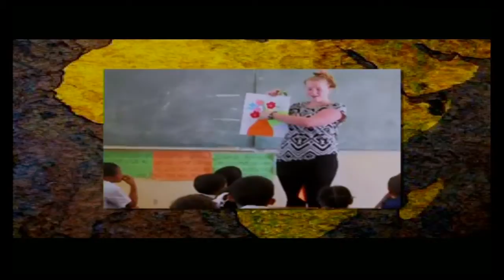magazine 7 deel 1